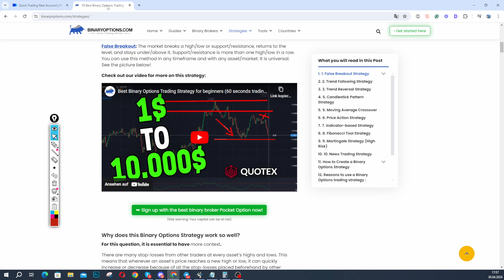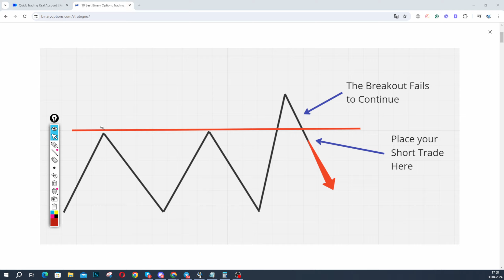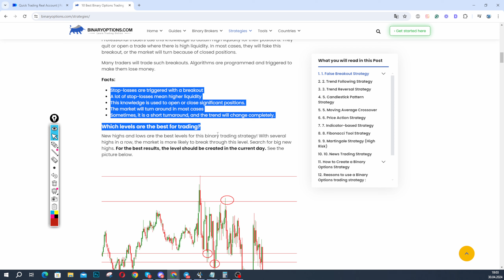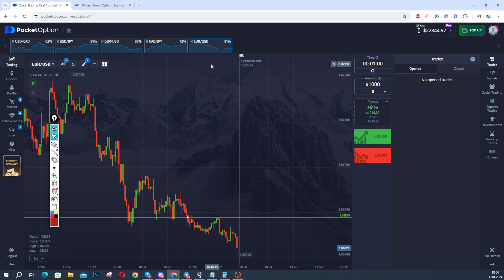Implement this Binary Options Strategy to Double Your Profit 🚀 | Binaryoptions.com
I show you my best Binary Trading Strategy Setup!

Timestamps:
0:00 Intro
0:37 Binary Strategy Revealed
1:22 Theoretic example
2:15 Analysis
4:36 Live Trading Binary Options Strategy Example
Investing is speculative. Your capital is at risk when investing. This website/YouTube-Channel is not intended for use in any jurisdiction where the trading or investments described are prohibited and should only be used by persons and in a manner permitted by law. Your investment may not be eligible for investor protection in your country or state of residence. Therefore, conduct your own due diligence. This website/YouTube-Channel is available to you free of charge, however, we may receive commissions from the companies we offer on this website.

We need your consent before you can continue on our website.
Binaryoptions.com is not responsible for the content of external internet sites that link to this site or which are linked from it.

This material is not intended for viewers from EEA countries (European Union). Binary options are not promoted or sold to retail EEA traders.

Binary Options, CFDs, and Forex trading involves high-risk trading. In some countries, it is not allowed to use or is only available for professional traders. Please check with your regulator. For more information read our entire risk warning. If you are not allowed to use it leave this website.